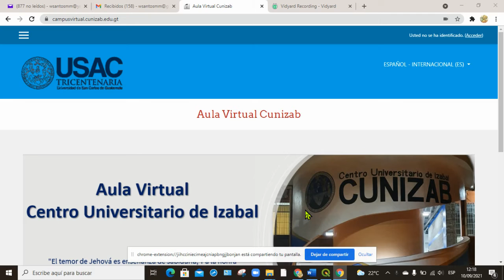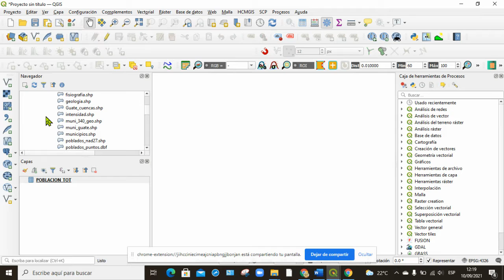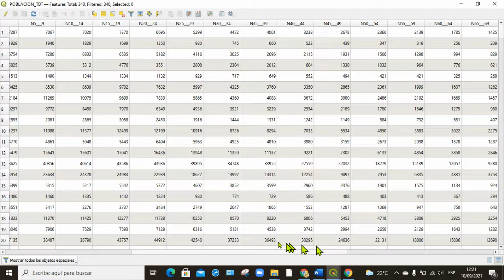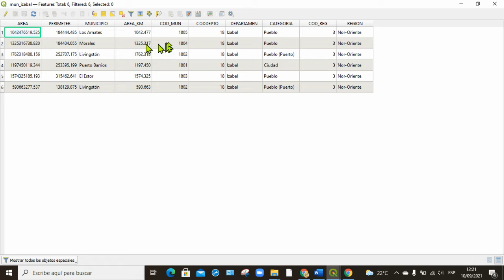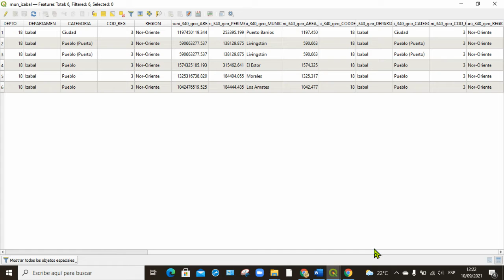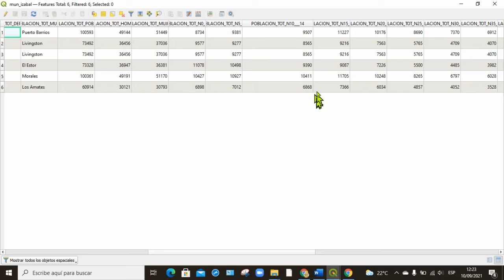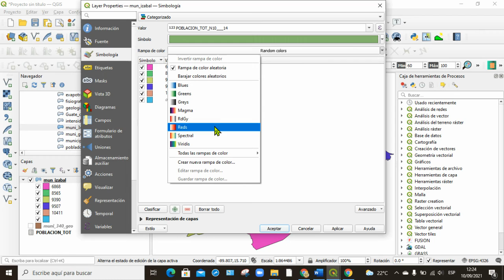2. Union de bases de datos DBF del INE a un mapa de municipios de Izabal. QGIS.